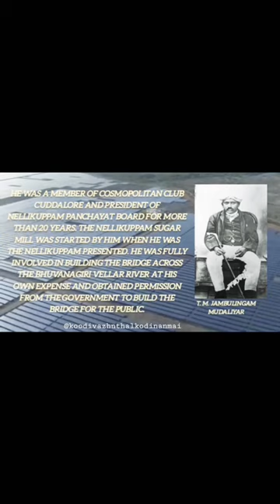Foundation⚡️Neyveli⚡️NLC💯ஜம்புலிங்கம் முதலியார்✨️620 acers land😱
Foundation⚡️Neyveli⚡️NLC💯ஜம்புலிங்கம் முதலியார்✨️620 acer land😱 JambulingamMudaliyar motivation video koodivazhnthalkodinanmai nanmai365 @nanmai365

Secret to SUCCESS is?  Y O U

I am sure,this world will change your Thoughts & Push youself 💯

✨Always focus on your end goals ✨

Friends Don't Give Up Your Dreams🥰

Partner's Need For Our Channel

Interested Person's

⚡Unity Is Always Ultimate⚡

CHANNEL IS NOT RESPONSIBLE FOR YOUR  DECISIONS/ACTIONS TAKEN BASED ON THIS VIDEO.